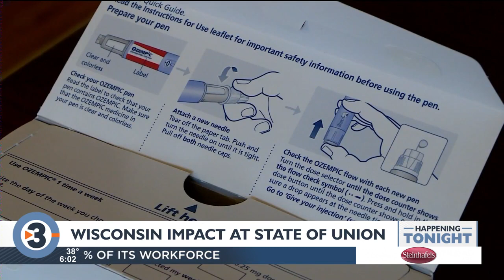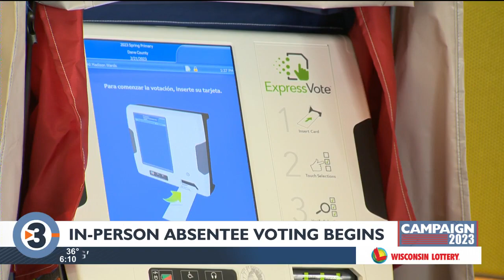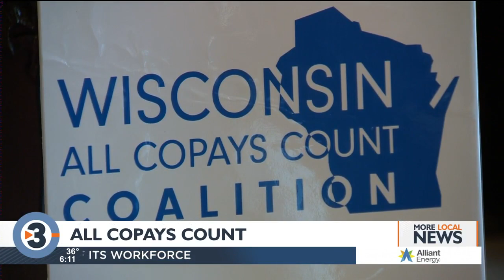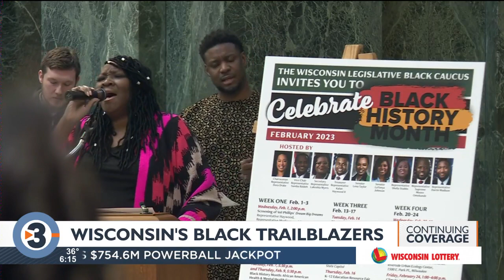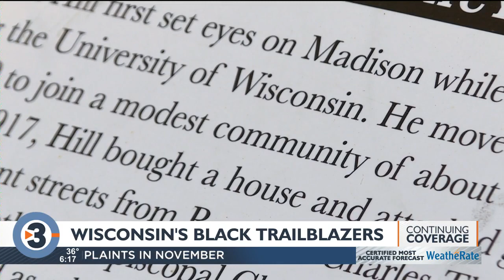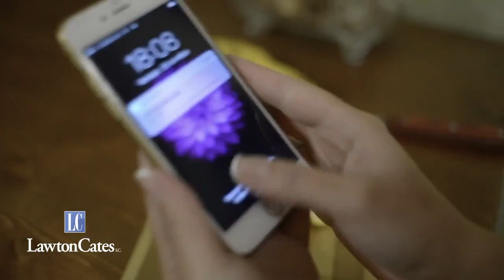News 3 Now at Six - February 7, 2023